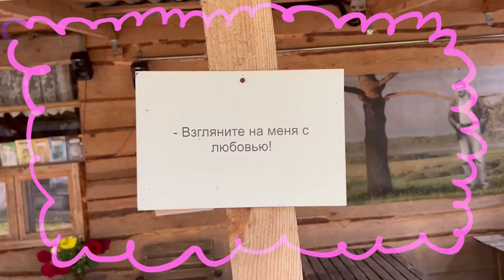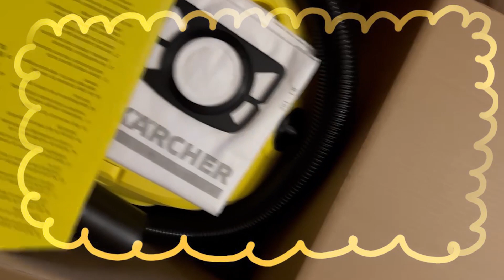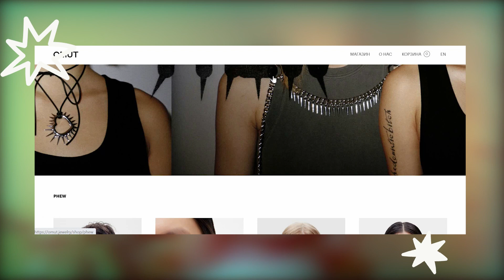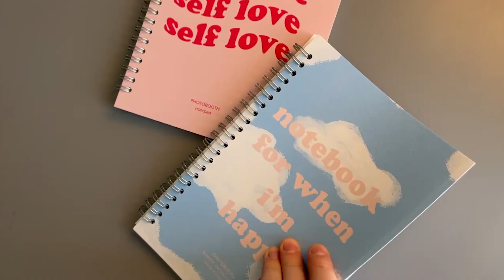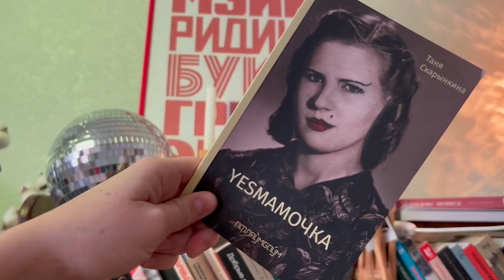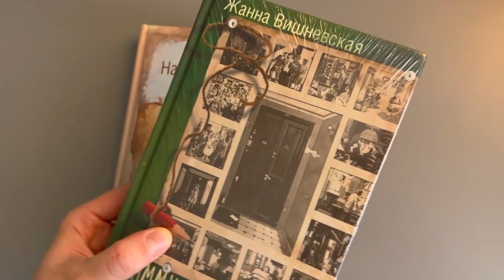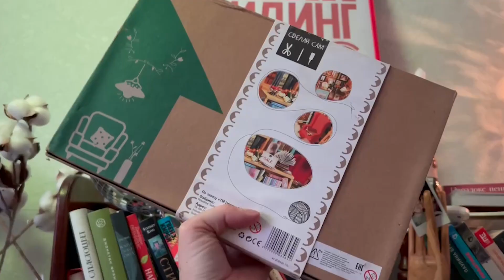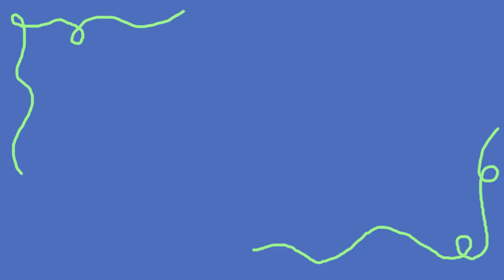ФАВОРИТЫ ОСЕНИ🍂📚книжные покупки, украшения, Довлатов, Пушкин, Гарри Поттер, еда и ремонтные приблуды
Привет, дорогим книжным червям. Решила для вас собрать в одном видео фаворитов этой осени, среди которых и книги, и книжные путешествия и многое другое.

Присаживайтесь у экранов поудобнее и рассказывайте, что для вас стало фаворитом этой осени (место, книга, блюдо, аромат и т.д.)

Таймы в видео такие:

00:00 Вступление
01:31 Грибочки маринованные и поход за грибами!
03:05 Дедов велик
05:06 Пушгоры и книги, которые связаны с ними
08:32 Памятный сувенир с Пушкиным и Довлатовым
09:38 Фаворит, помогающий в ремонте
10:32 Очень красивые аксессуары от lepompon
13:23 Рок-н-рольные цацки от OMUT
14:42 Фавориты канцелярки
16:58 Фаворитный книжный магазин Минска "Маркс"

Фавориты среди современных беларуских авторов:
18:00 Таня Скарынкина / YESМАМОЧКА
18:43 Ева Вежнавец / Пашто iдзеш воўча
19:30 Андрусь Горват / Радзiва "Прудок"

20:32 Книжные подарки Нарине Абгарян / Люди, которые всегда со мной, Жанна Вишневская / Коммунальные конфорки
22:50 ПДД
24:20 Конструктор книжного магазинчика DIY
25:33 Подсвечники из серии "Гарри Поттер"